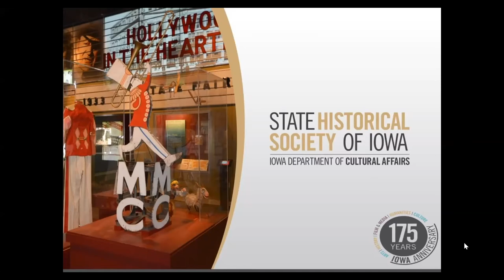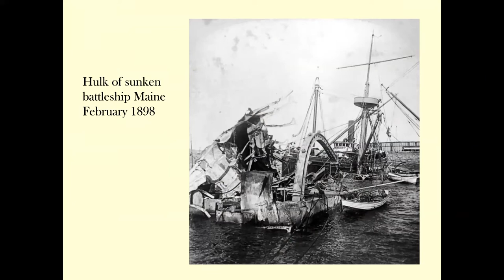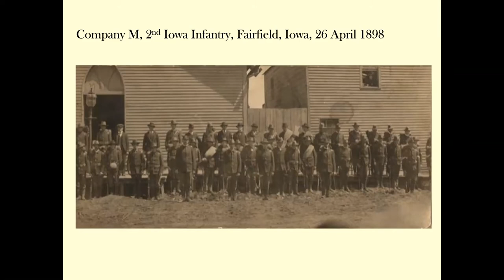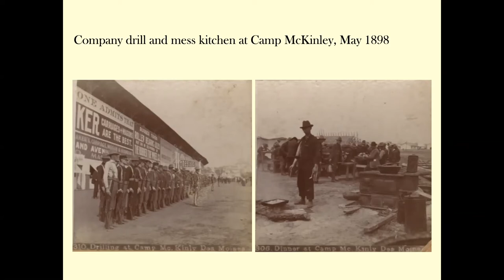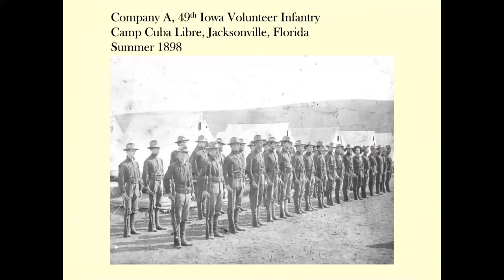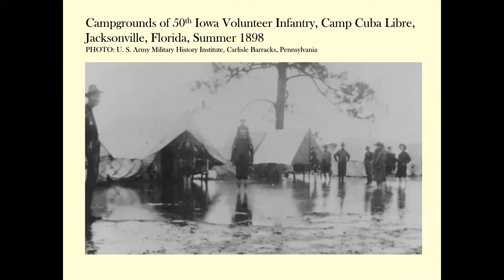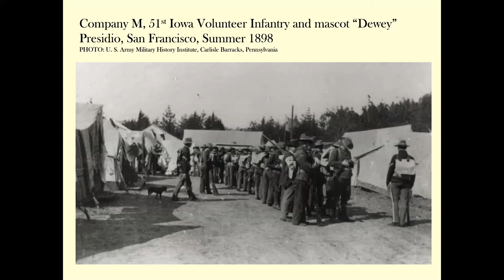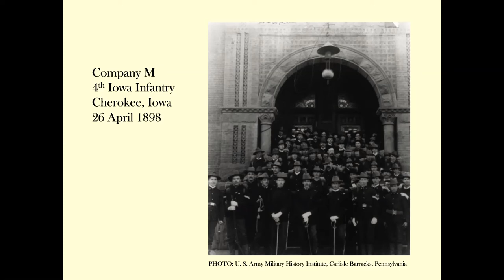Iowa History 101: The Iowa National Guard in the Spanish-American War 1898-1899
Join the State Historical Society of Iowa for an online learning series that focuses on the past lives of Iowans to help commemorate the 175th anniversary of Iowa. This session focuses on when the United States went to war with Spain in 1898. During this time troops with the Iowa National Guard were federalized as volunteer soldiers and deployed to serve in Cuba, the Philippines and other parts of the United States.